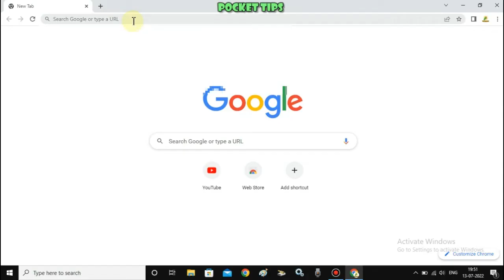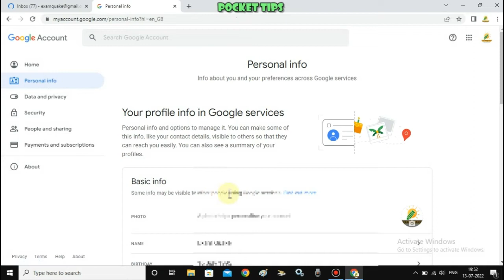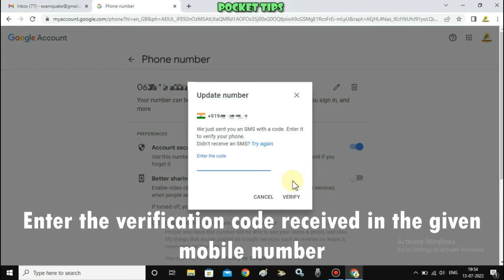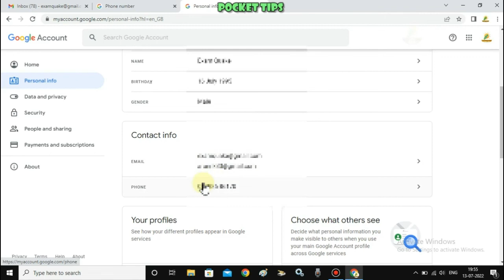how to update/add/remove/change the mobile number linked with gmail account